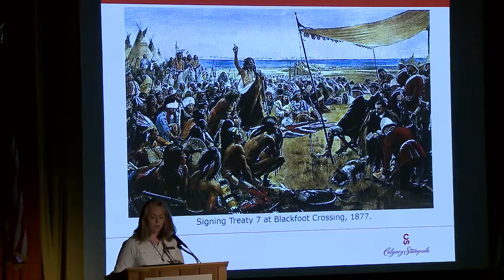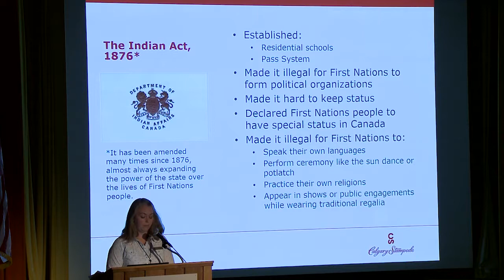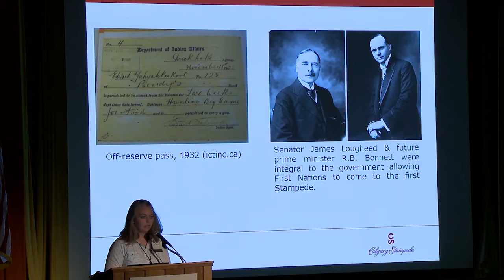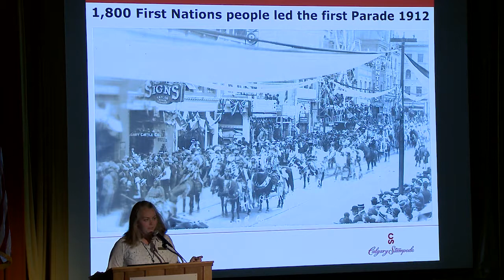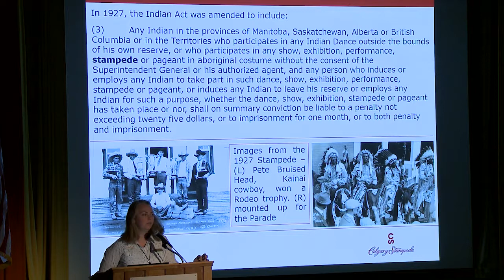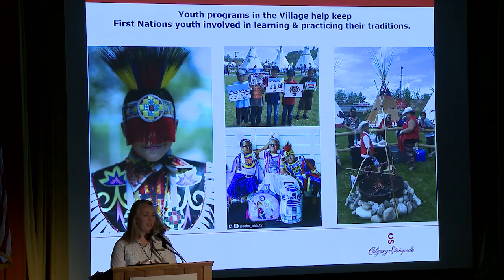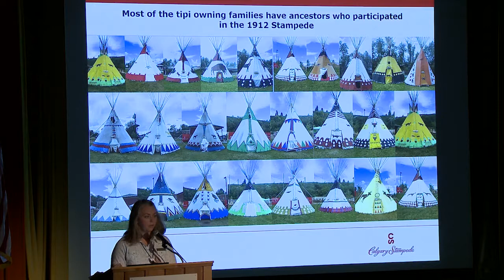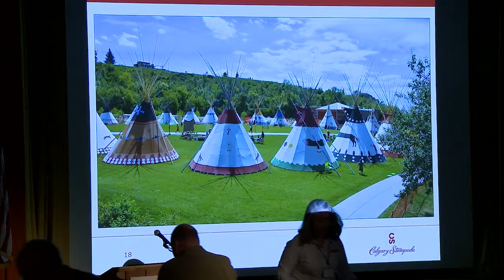Shannon Murray, "Celebration, not Re-Creation: Indian Village at the Calgary Stampede"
Shannon Murray, Program Coordinator, Indian Village and Sweetgrass Lodge at the Calgary Stampede and an Adjunct Assistant Professor at the University of Calgary.

Session 12: Buffalo Bill's Wild West in Public Memory
Douglas Seefeldt, Chair